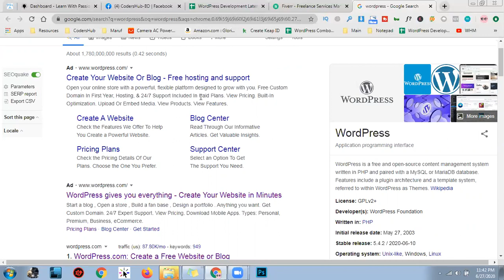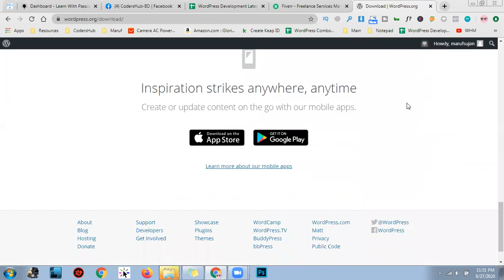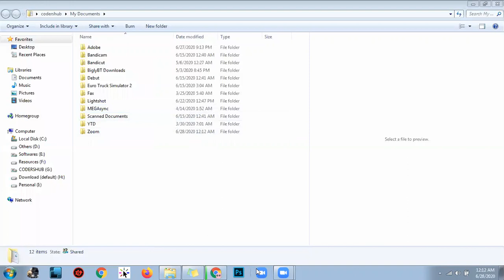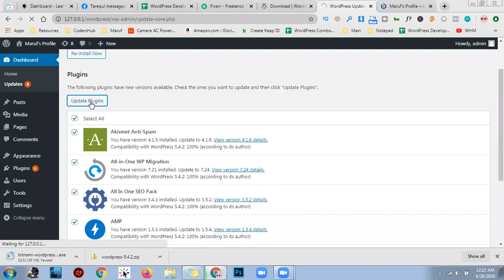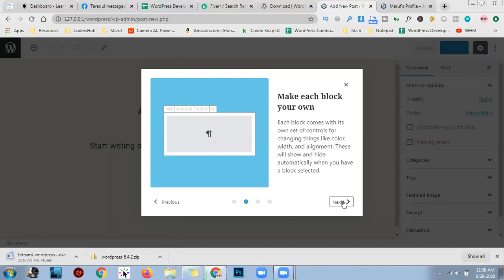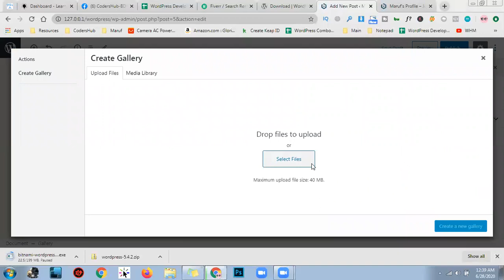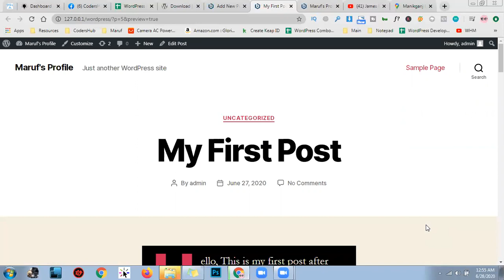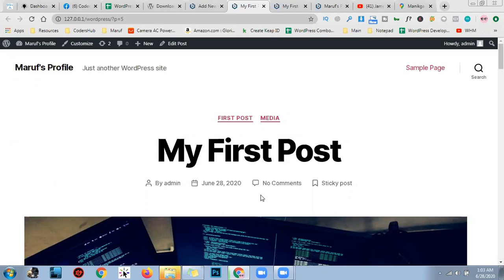WordPress Overview Demo Video ( 1 Hour )